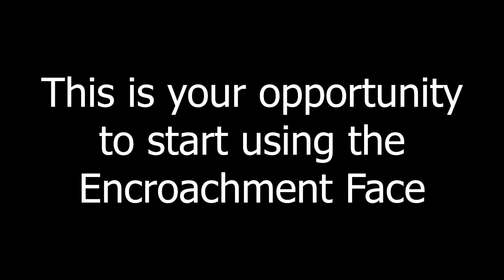The Origin of the Mike Tomlin Encroachment Face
encroachment